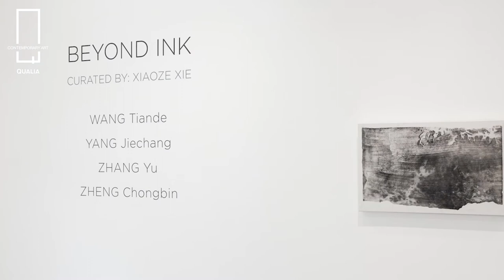11th Exhibition "Beyond Ink" Installation Video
Qualia Contemporary Gallery is pleased to present a group exhibition "Beyond Ink" curated by Xiaoze Xie, featuring artists WANG Tiende, YANG Jiechang, ZHANG Yu, and ZHENG Chongbin.

This show will be available for viewing at the gallery from May 28th to July 15th, 2022.